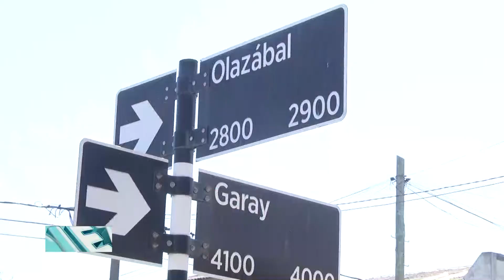Ddiez | Conocimos a las chicas de Huellas de Mar del Plata